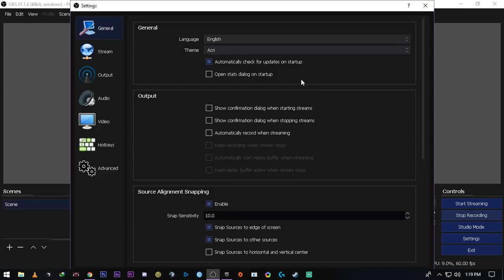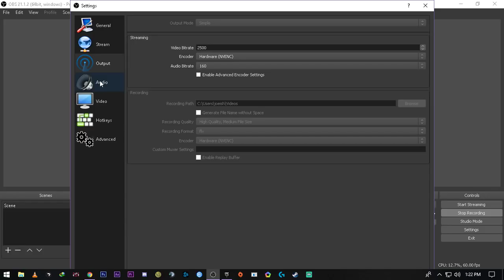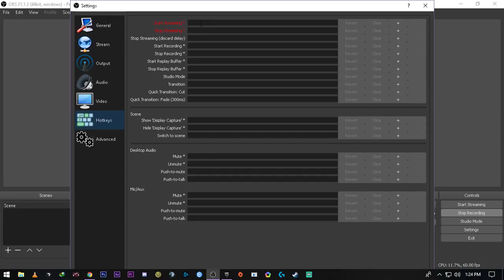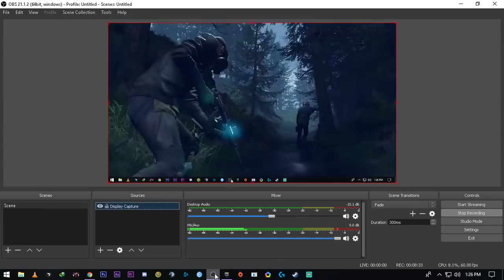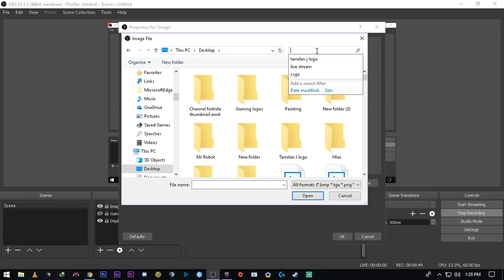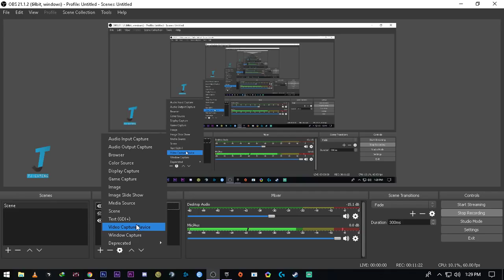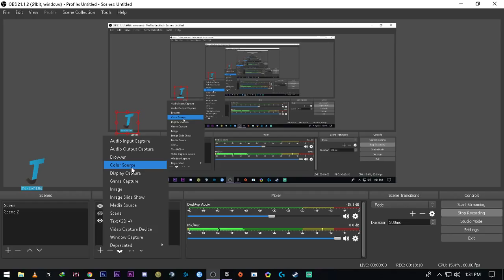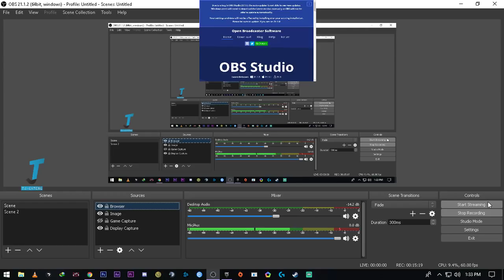OBS Live stream Setup Guide-Tamilan J Gaming